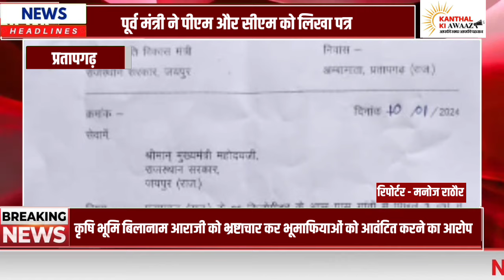पूर्व मंत्री के बिलानाम जमीनों को गैर खातेदार आवंटन की जांच निरस्त करने को लेकर भूमाफियाओ में हड़कंप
हाल ही में हुए विधानसभा चुनाव में मीणा के बेटे हेमंत मीणा पर एक बार फिर से भाजपा ने भरोसा जताया था और इस बार हेमंत मीणा चुनाव जीत भी गए है। प्रदेश की भाजपा सरकार में हेमंत मीणा को केबिनेट मंत्री भी बनाया गया। बेटे हेमंत मीणा के मंत्री बनने के बाद ही पूर्व मंत्री नंदलाल मीणा एक बार फिर से मैदान में उतर चुके है। मंगलवार को पूर्व मंत्री मीणा ने प्रधानमंत्री नरेंद्र मोदी,  गृहमंत्री अमित शाह और प्रदेश के मुख्यमंत्री भजनलाल शर्मा को पत्र लिखकर पूर्व विधायक रामलाल मीणा के कार्यकाल के दौरान प्रतापगढ़ शहर से 5 किलोमीटर के दायरे में पिछले 3 सालों में बिलानाम कृषि भूमि को भ्रष्टाचार करके गैर खातेदार के रूप में आवंटन करने के मामले में पत्र लिखकर आवंटन हुई जमीनों को निरस्त करने की मांग की है। मीणा ने यह पत्र भाजपा के प्रदेश अध्यक्ष सीपी जोशी को भी भेजा है। पूर्व मंत्री नंदलाल मीणा ने भ्रष्टाचार करके गैर खातेदार के रूप में आवंटन की हुई जमीनों को निरस्त करने की मांग करते हुए दोषियों के विरुद्ध कार्रवाई की मांग की है।
पूर्व मंत्री नंदलाला मीणा ने पत्र में लिखा है कि पिछले 3 साल में प्रतापगढ़ शहर के 5 किलोमीटर परिधि क्षेत्र में आने वाले गांवों में मिली भगत कर अनेकों कृषि भूमि बिलानाम आराजी को भ्रष्टाचार कर और लाखों रुपए का लेनदेन कर भू-माफियाओं को आराजी में आवंटन कर दिया गया है। जिसमें अभी तक 91 का नोटिस भी अधिकारीयों द्वारा जारी नहीं किया गया है। मीणा ने पत्र में अवगत कराया कि उक्त सभी आवंटन नियम विरुद्ध किए गए हैं तथा इनमें करोड़ों रूपए का भ्रष्टाचार किया गया है। साथ ही उन्होंने पत्र में लिखा कि बिलानाम जमीने बहुमूल्य है तथा जिला बनने के बाद इन आराजियों पर अनेक नवसृजित कार्यालय बन सकते हैं। पूर्व मंत्री मीणा ने पत्र में मांग की है  कि गैर खातेदारी आराजी का 14 /4 में रेफरेंस किया जाए और सभी आवंटनों की जांच कर इनको निरस्त किया जाए।